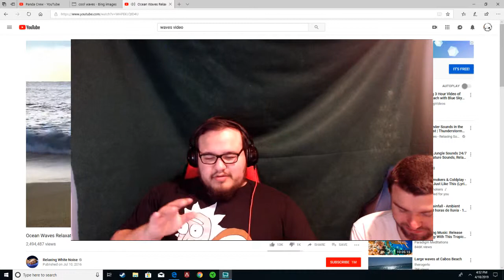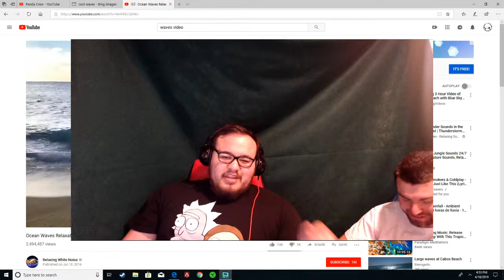Willke Dating Stories!!!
Willke in the cut giving out the tough stories dealing with these wildin girls. Dating Apps are tough and finding a match is tougher.

Panda Crew On That Bamboo Wushu!